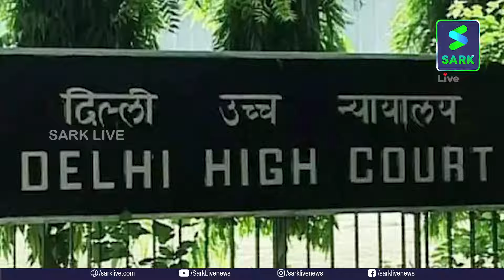കേരളത്തിനെതിരെ വ്യാജവാർത്തകൾ എഴുതാന്‍ ആളെ തേടുന്നു; നരേന്ദ്രമോദി V/S പിണറായി വിജയൻ| Sark Live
കേരളത്തിനെതിരെ വ്യാജവാർത്തകൾ എഴുതാന്‍ ആളെ തേടുന്നു; നരേന്ദ്രമോദി V/S പിണറായി വിജയൻ